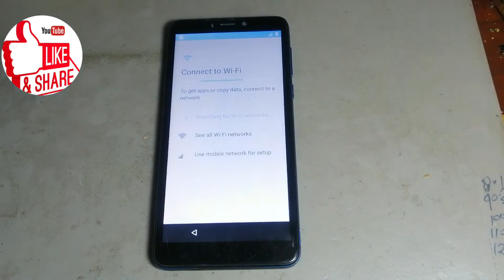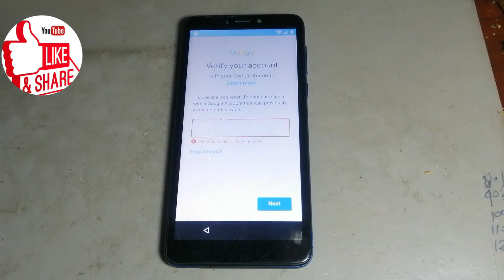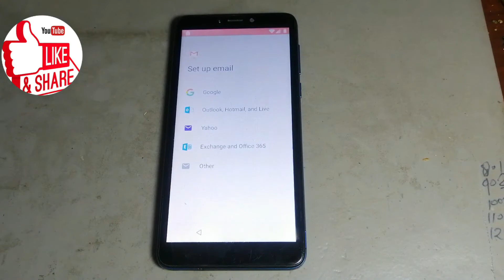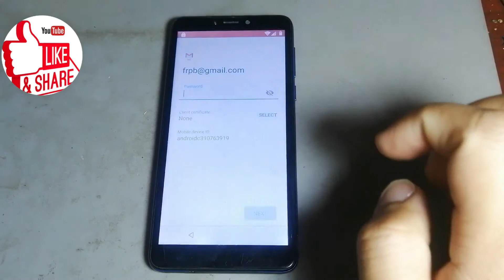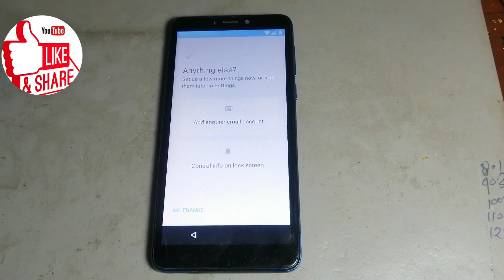Mobicel R4 LTE FRP Bypass Android 8.0.1 Google Account FRP Unlock R4 R1 Plus R7 R9 NEW Method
Mobicel R4 LTE FRP Bypass Android 8.0.1 Google Account FRP Unlock R4 R1 Plus R7 R9 NO PC NEW Method 2020